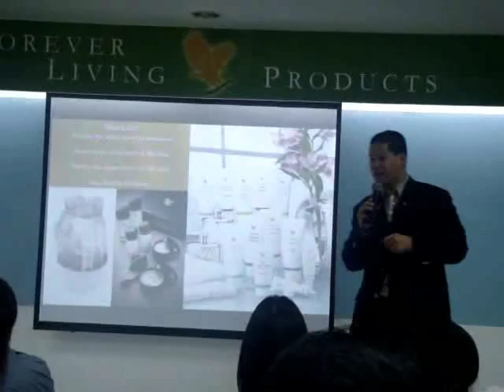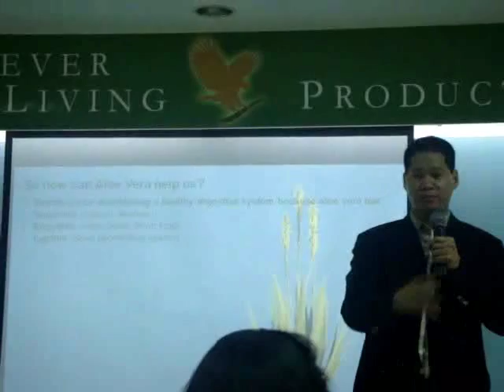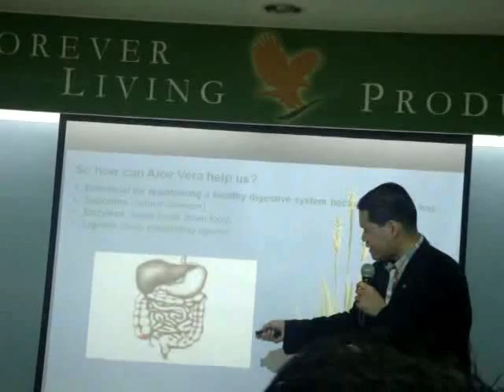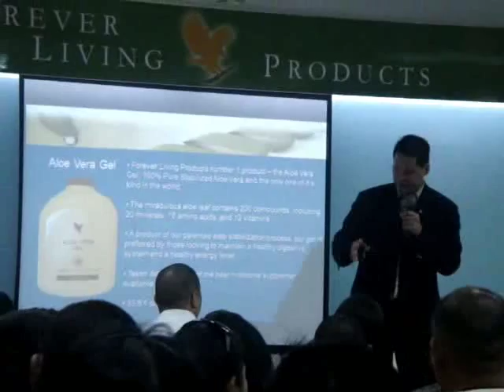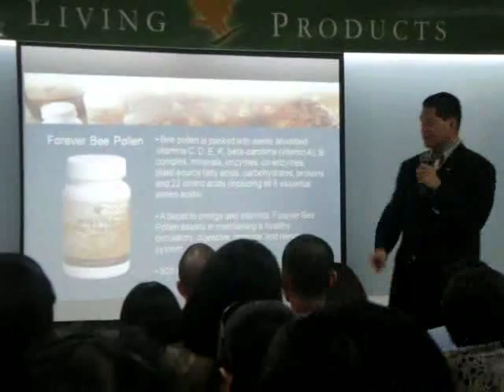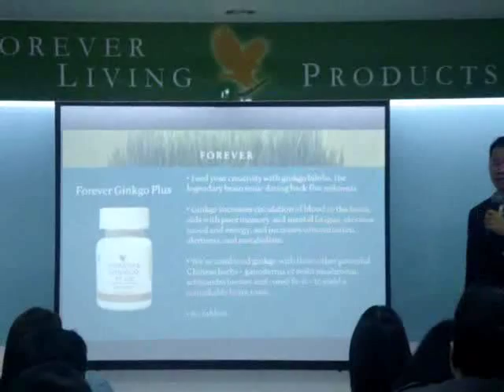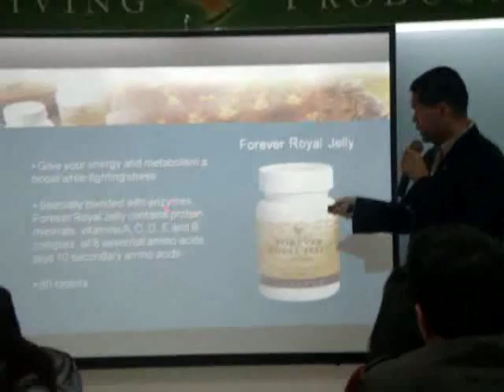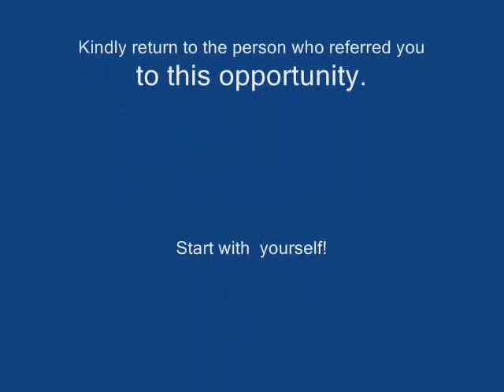Intensive Prod Demo by Mr Chris Sta Maria.LF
Learn the uses and application of Forever Living Products..